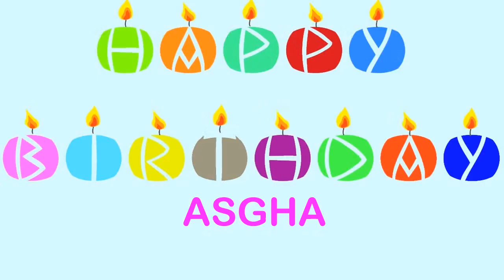Asgha Birthday Wishes & Mensajes